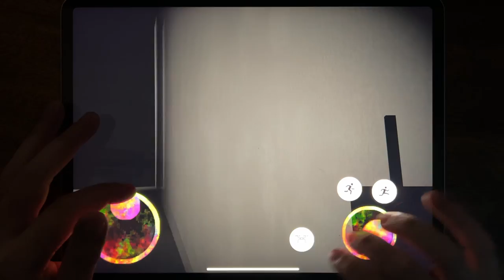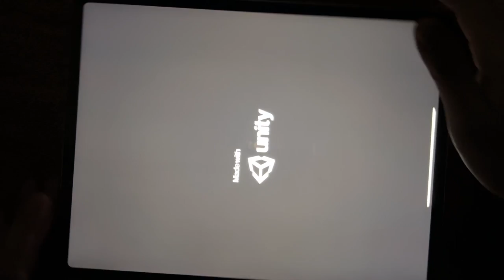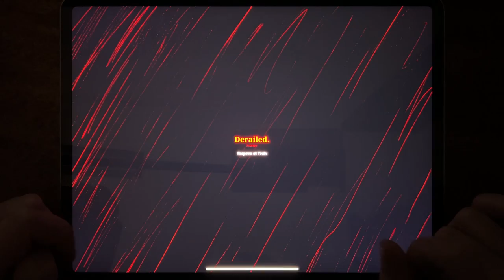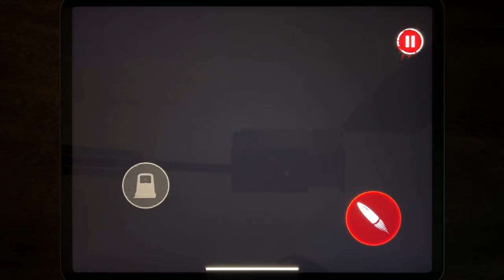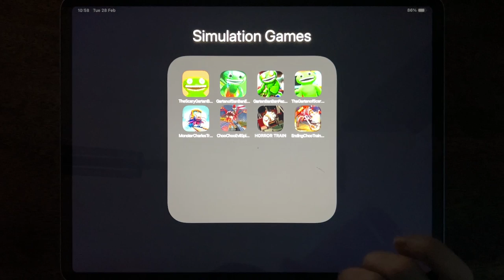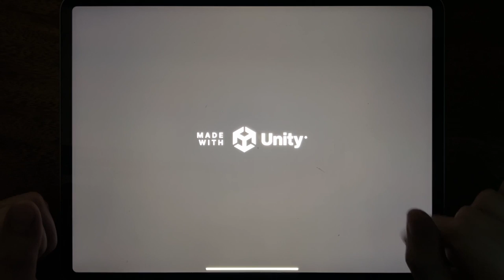The Scary Garten Banban, Garten of Banban 2, Garten Banban Factory, The Garten of Scary....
The Scary Garten Banban, Garten of Banban 2, Garten Banban Factory, The Garten of Scary, Monster Charles Train Spider, Choo Choo Evil Spider, Horror Train, Ending Choo Train Spider